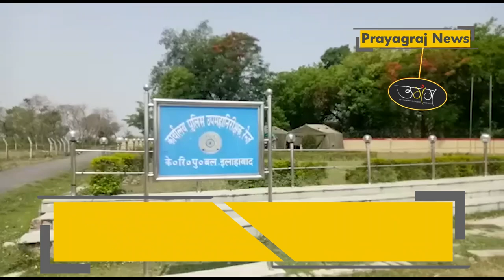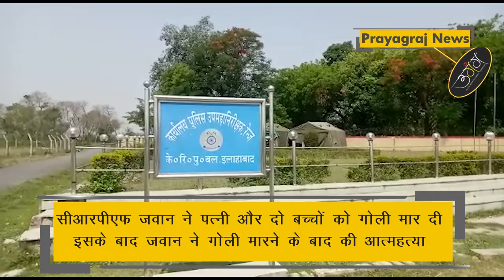सीआरपीएफ जवान ने दो बच्चों औऱ पत्नी के साथ खुद को गोली मारकर आत्महत्या की,